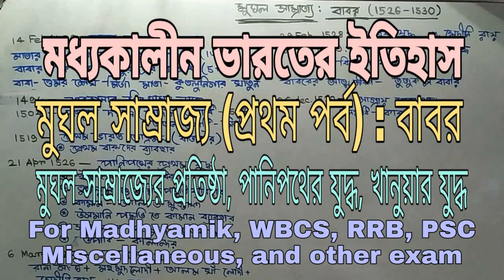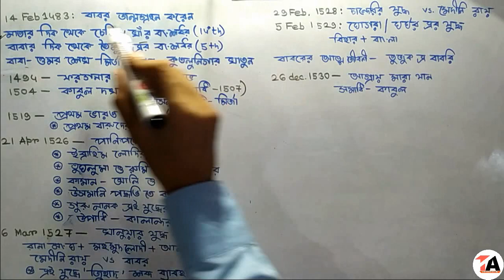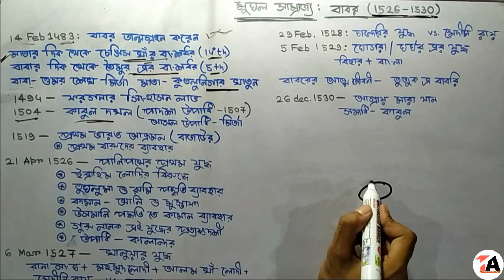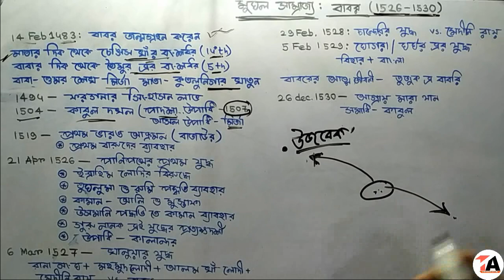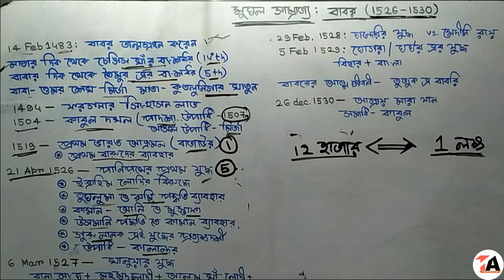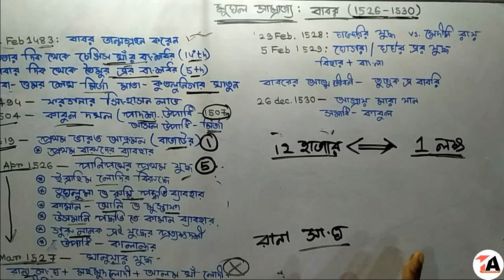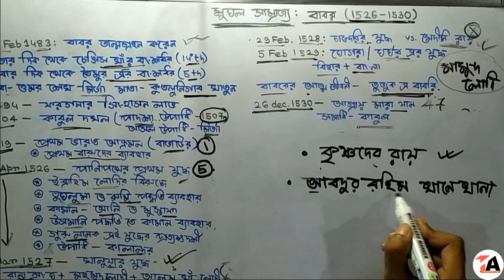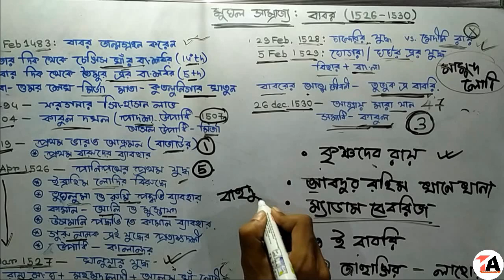মুঘল সাম্রাজ্যের ইতিহাস (প্রথম পর্ব) : বাবর MughalEmpire Madhyamik WBCS And other exam